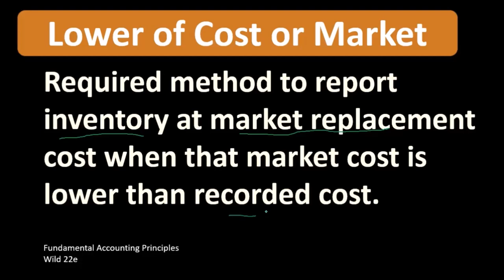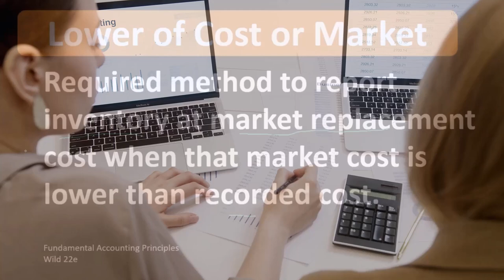Menor de costo o mercado 30 Contabilidad financiera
Menor de costo o mercado
Contabilidad financiera